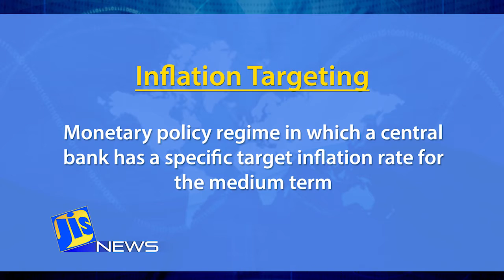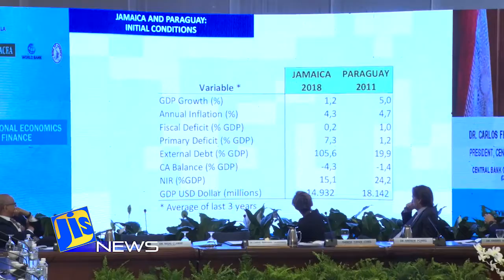JIS News 19 03 2019